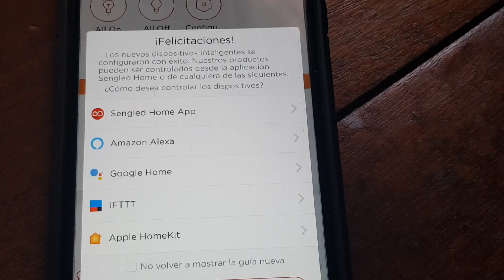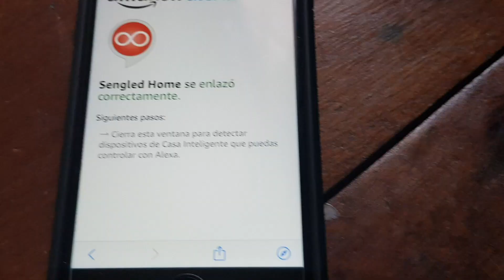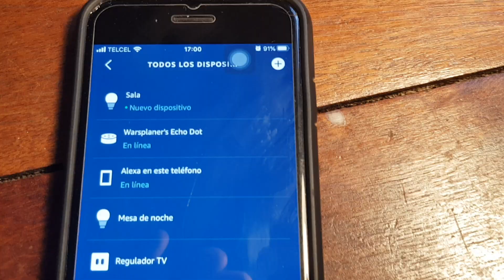Configurar tu Sengled home para dar instrucciones por voz Amazon Alexa